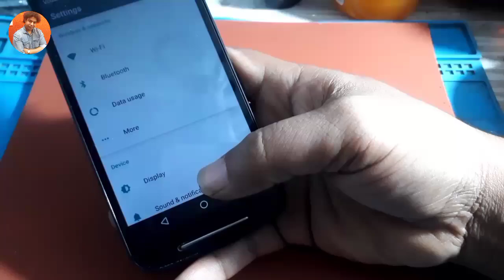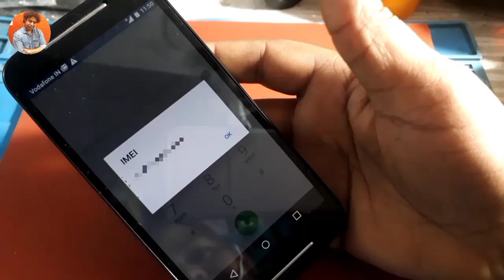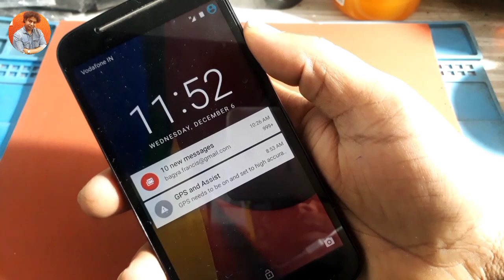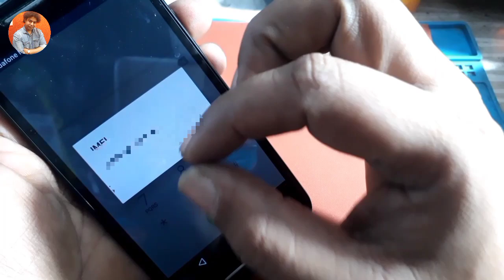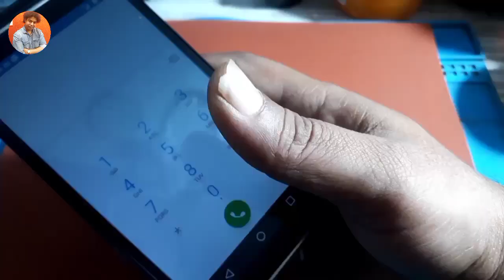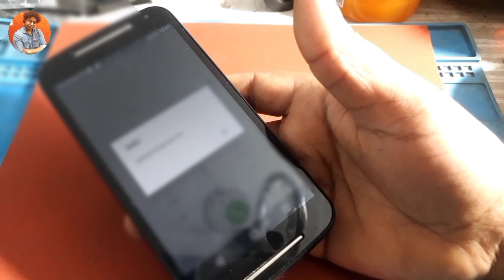Unlocking the Secrets of IMEI Numbers !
OPPO A18=
Xiaomi Redmi 10 Power=
realme narzo N53=
under 15000 5G phone
itel P55 5G =
Redmi 12 5G =
Samsung Galaxy M14 5G=
Nokia G42 5G =
realme narzo 60X 5G=
flagship
Samsung Galaxy Z Flip5 5G=
Apple iPhone 15 Pro=
Apple iPhone 14 =
mobile cover
MOOSH iPhone 15 Pro Max Case =
Pikkme Brown Leather=
Shock Proof Back Case=
Pouch Mobile Back Cover =
Clear Back Case=
smartwatch
Fire-Boltt Lumos=
Fastrack Limitless X=
boAt Wave Style Smart=
Fire-Boltt Dagger Luxe=
Fire-Boltt Artillery=

Queries Solved !

1. IMEI Explained: Your Phone's Digital Fingerprint
2. Cracking the Code: Understanding IMEI Numbers
3. The Power of IMEI: What You Need to Know
4. IMEI Decoded: Unveiling the Mystery Behind Mobile IDs
5. Secure Your Device: A Guide to IMEI Numbers
6. IMEI 101: Everything You Need to Know About Mobile IDs
7. Mobile Security Unleashed: The Role of IMEI Numbers
8. Behind the Digits: The Story of IMEI Numbers
9. Mastering IMEI: Your Key to Mobile Device Knowledge

Related Search !

IMEI vs. Serial Number: What's the Difference?
Lost Phone? Use IMEI to Locate It!
IMEI Changers: The Risks and Consequences
IMEI Blocking: What Happens When Your Phone is Stolen?
IMEI Authentication: Ensuring Device Security
The Evolution of IMEI Technology
IMEI Cloning: Myths and Realities
IMEI Check Before Buying a Used Phone
IMEI on Smartwatches and Other Devices